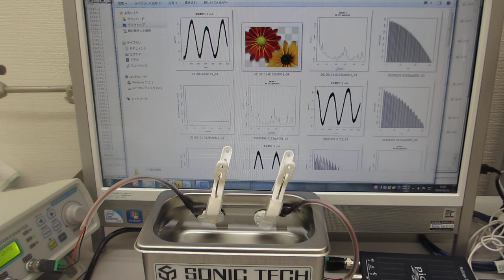２００ＭＨｚ以上の高調波による超音波伝搬効率の改善処理（超音波システム研究所）